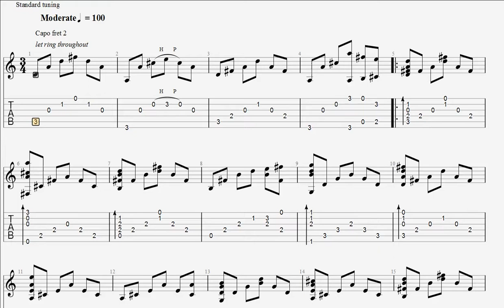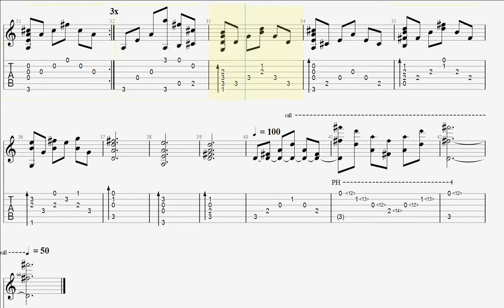Can't Help Falling In Love - Elvis Presley - Fingerstyle Guitar TAB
Arrangement By Jan Kabigting